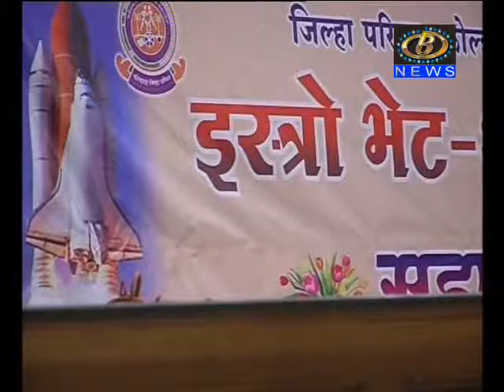जिल्हा परिषद प्रत्येक शाळेमधे प्रयोगशाळा सुरु करण्याचा निर्णय